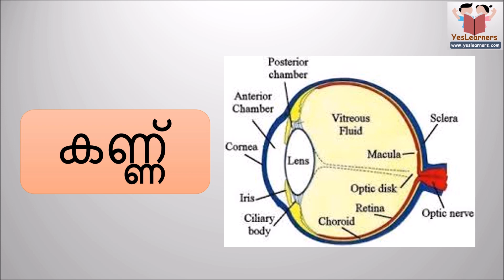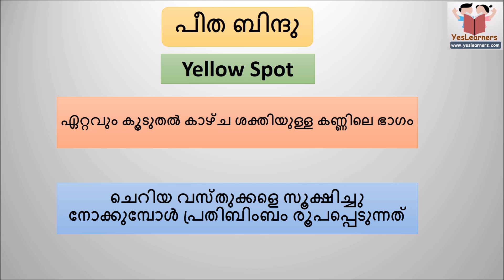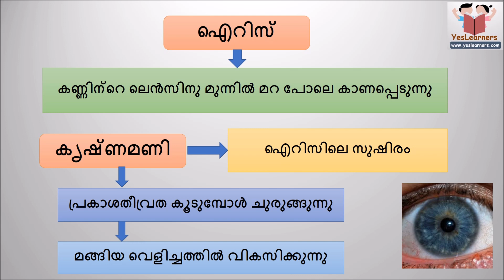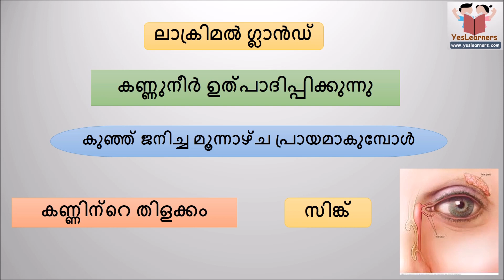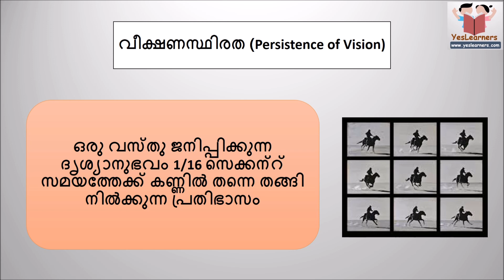Biology - Part 1 - കണ്ണ് - Kerala PSC Coaching- Human Body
This video discusses the human organ eye.
Eye - കണ്ണ് - Human Body - Biology - Kerala PSC Lesson
TThis is useful for all PSC exams like LD Clerk, Police Constable, Last Grade and Secretariat Assistant